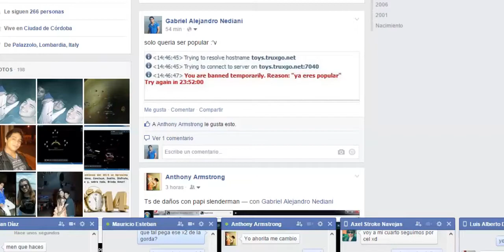◄•●【ŠĽÊŃÐĖЯМΛИ】●•► 2 V.s Clan